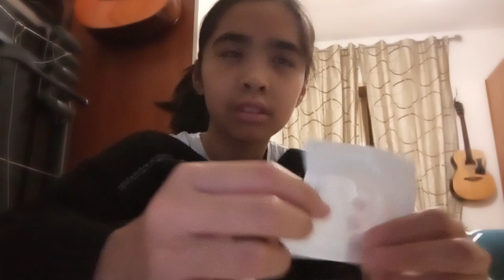Sono andata dal dentista 🦷 🦷🦷😁